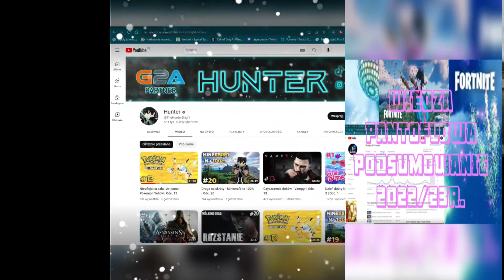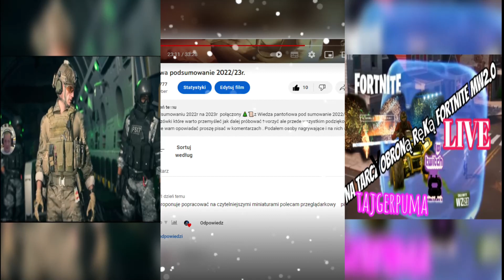Na tik tok poważne temat są wymijane a czytany czat jak wygodnie .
czyli co mnie interesuje gdzie bywam co robię i promuje jeśli Ty zechcesz wystarczy dać pisemną zgodę a kanały które są są połączone w ogólny temat .